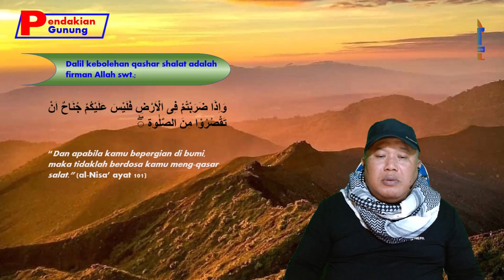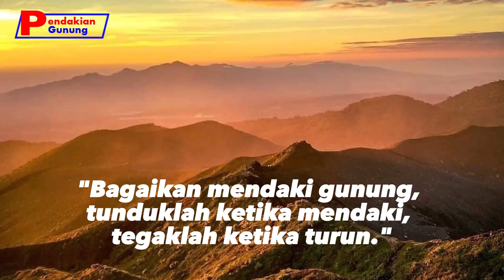Bolehkah Mengqashar Shalat Saat Mendaki Gunung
Beberapa tahun belakangan ini, mendaki gunung menjadi tren di kalangan anak muda. Tren ini muncul akibat banyaknya film-film yang memperlihatkan keindahan pemandangan di atas gunung. Lantas bolehkah mengqashar shalat saat mendaki gunung ?

Material Reference :
Management Team  @GAPTCHANNEL8
Host : @rudyagustman

Location Editting : Studio  @GAPTCHANNEL8
Editor : @rudyagustman

- Management  @GAPTCHANNEL8
- Owner, Founder, CEO : @rudyagustman